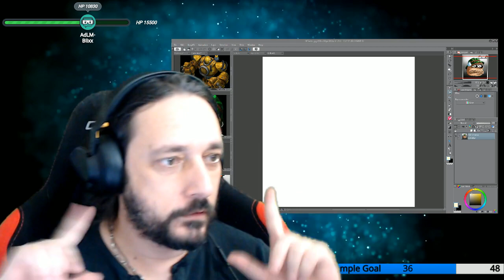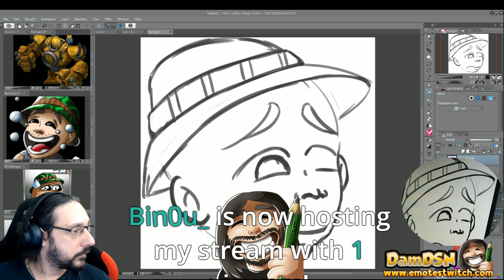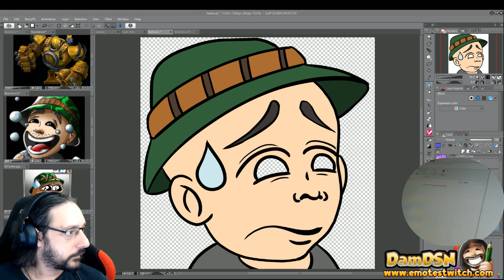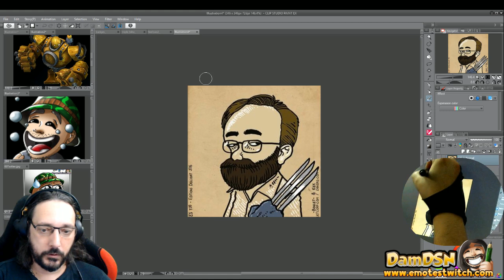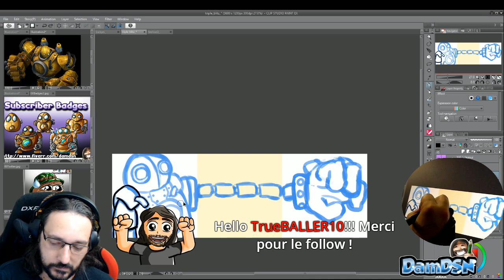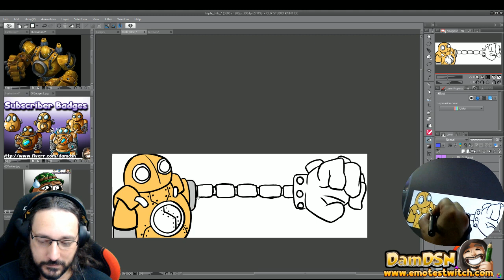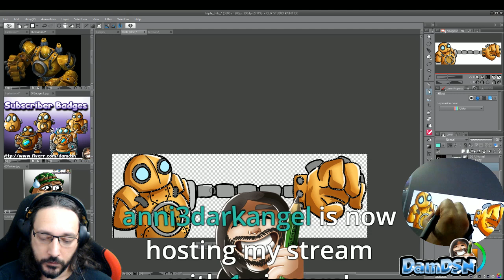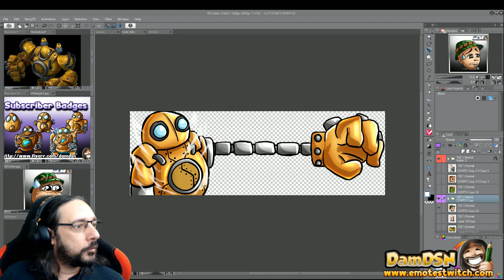Emote de Mimstarz suivi d'un blitzcrank :D drawing digitalpainting # twitchemotes